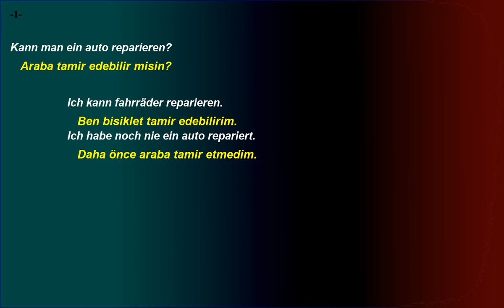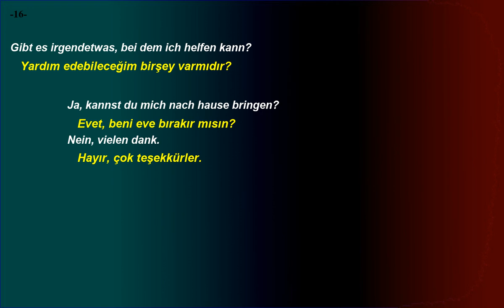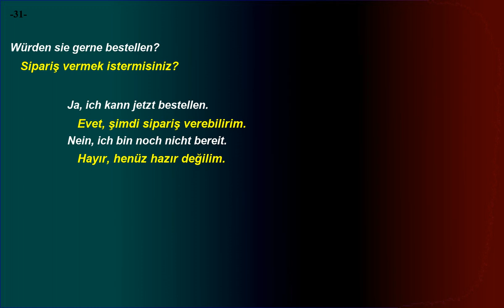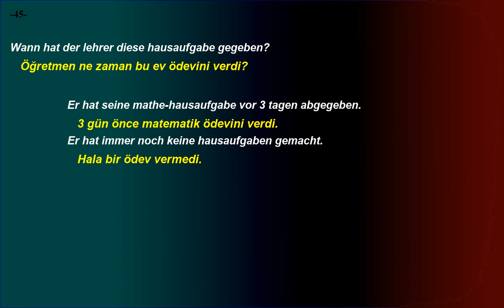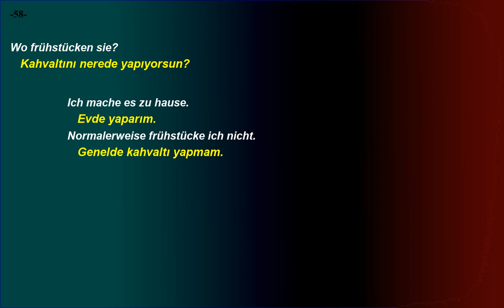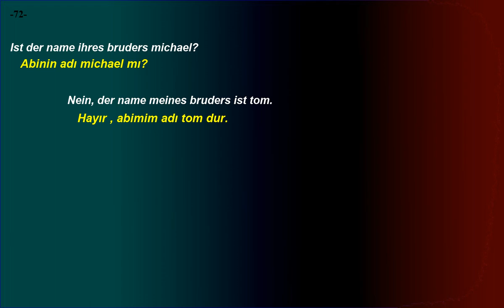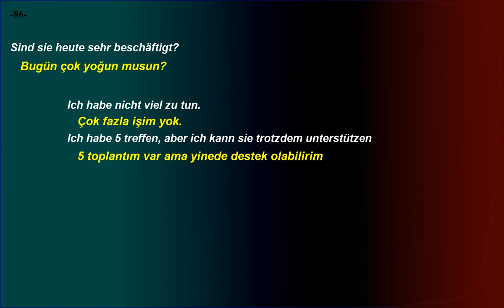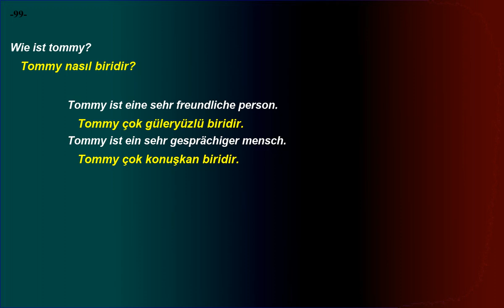Kolay ve hızlı, Almanca Dinleme Pratiği - Cümle Örnekleri